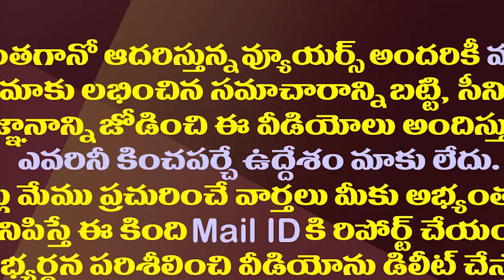పవన్ నియోజకవర్గం నుంచి లోకేష్ తోడల్లుడు పోటీ.!?| Sri Bharat Is Likely To Contest From Gajuwaka